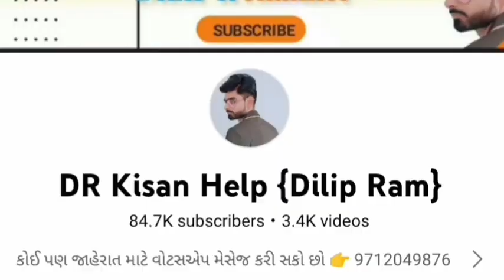સ્ટીલટ્રેક મિની ટ્રેકટર ઓજાર સાથે વેચવાનું છે, વિરાજ ભાઈ: 9913171023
સ્ટીલટ્રેક મિની ટ્રેકટર ઓજાર સાથે વેચવાનું છે @DRKisanHelp_DilipRam

DR_Kisan_Help_{Dilip_R}
DR_kisan_help{Dilip_R}
 juna tecter vesvana,
Purana tractor Bazar,
 le ves,
tractor price,